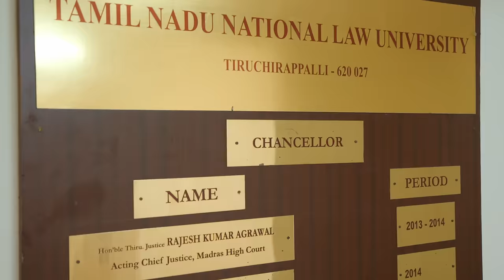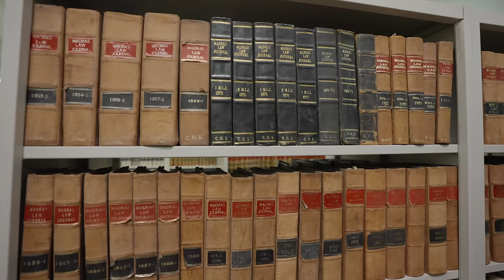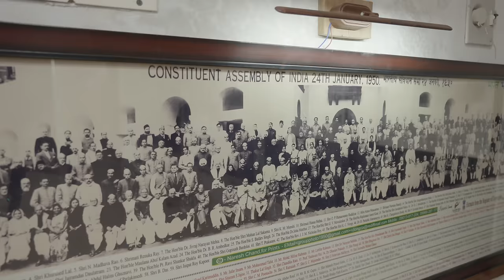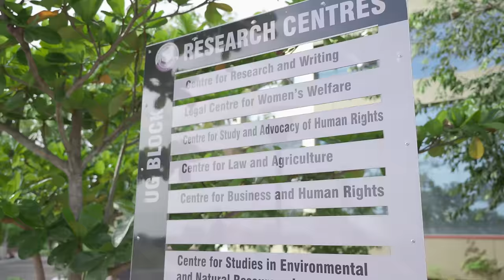தமிழ்நாடு தேசிய சட்டப் பல்கலைக்கழகம் என்றால் என்ன?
Tamil Nadu National Law University (TNNLU) was established by the Government of Tamil Nadu by an Act of State Legislature (Act No. 9 of 2012) to provide quality legal education at the global level.
TNNLU is located on 25 acre campus in the Tiruchirappalli-Dindigul NH 45, at Navalurkuttappattu Village, about 12 kilometers from Tiruchirappalli Railway Junction / Central Bus Stand.
Tiruchirappalli, known as Rock Fort City, is well connected by road, rail and air. Trichy has daily flights from Chennai, Bangalore, Mumbai and Kochi. Madurai, a well-connected airport, is an hour and a half by road from TNNLU.
TNNLU is located about 10 kilometers from District and Sessions Court and other Sub-ordinate Courts, thus facilitating easy and effective interaction between the TNNLU and the Bar.
TNNLU has been established with the following laudable objectives.TNNLU commenced its functioning from the academic year 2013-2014. The TNNLU offers two undergraduate programmes, viz., B.A. LL.B., (Hons.) and B.Com. LL.B., (Hons.). The admission to the courses is on the basis of marks scored in the Common Law Admission Test (CLAT).Extensive infrastructural facilities, with separate buildings for Administration, Academic activities, Examination, Library and Halls of Residence for Men and Women, auditorium, staff quarters and Guest House are available on the campus.The University Grants Commission has included TNNLU in the approved list of Universities. The Bar Council of India has granted recognition to TNNLU as a Center for Legal Education. UGC has included TNNLU under section 12(B) of the UGC Act 1956, which will enable TNNLU to apply for grants from UGC and other Central Government Funding Agencies TNNLU is a member of the Association of Indian Universities (AIU).

TNNLU is a member of the Shastri Indo- Canadian Institute and it is a permanent member of the Indian Academy of Social Sciences. TNNLU is also an emplannled institution with the Competition Commission of India.